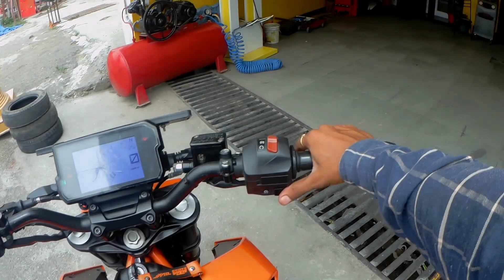Road Trip to Chinkah 😍 Jammu Beauty /Short Video //Distance & Direction /feedback//unexplored beauty